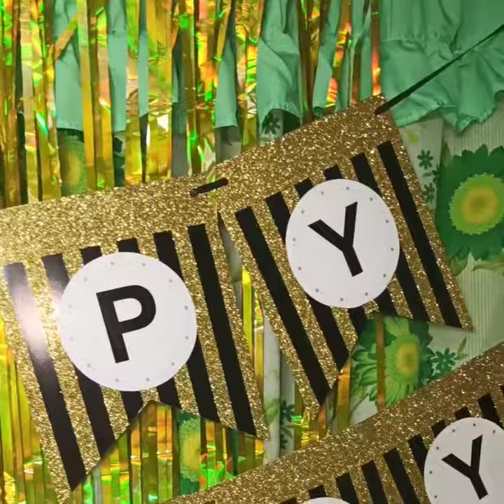Alrence 10th Birthday Celebration!